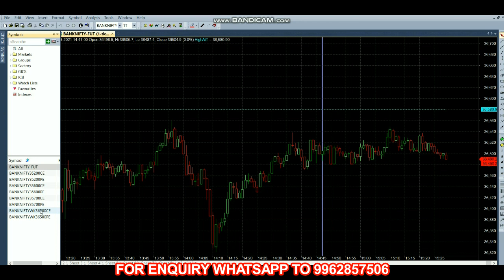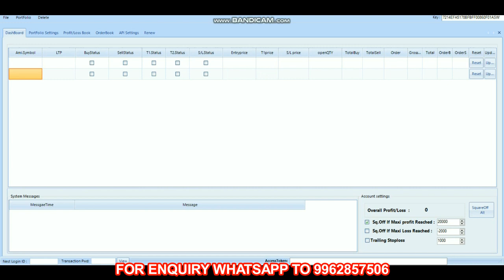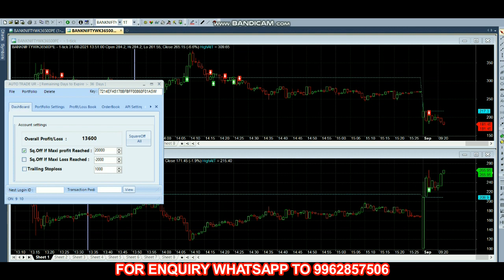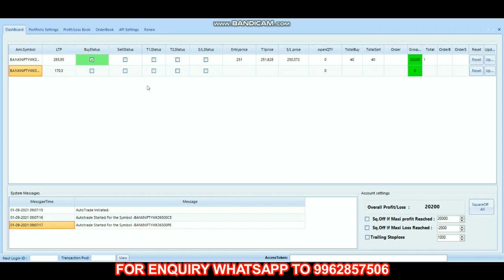Bank Nifty Options Straddle and Hedging Rs 20,200 Profit in Algo Trade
Performance showns in this video is paper trade, Real trade may has some slippage since it will be working as Market Order.

7 Bank Fixed Deposit or Commodity Market 36% PER YEAR | Which Will Give You Higher Returns?

12 MOST SUCCESSFUL PIVOT POINT STRATEGY IN TAMIL by Beta Traders in tamil

17 INTRADAY STRATEGY USING RSI | SUPER TREND | HEIKIN ASHI | 3 MINS BY BETATRADERS IN TAMIL TRADING